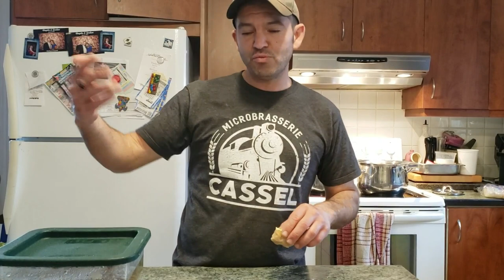Cooking With Rochon (Episode 3): Soupe Pho Soup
This episode of Cooking with Rochon we make Pho Soup.
Sur cette émission on fait de la Soupe Pho
Pho Soup/Soupe Pho